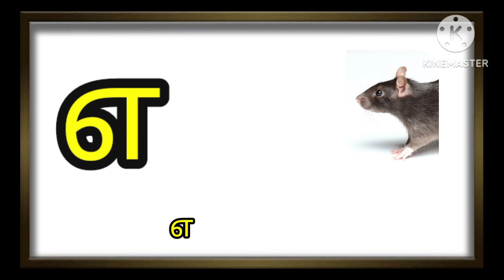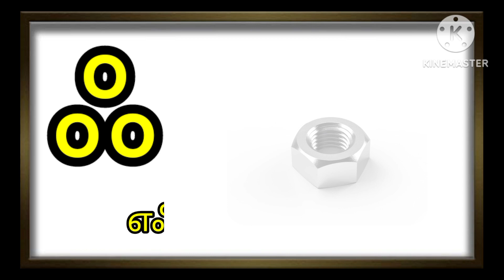அ அன்பளிப்பு,ஆ ஆரஞ்சு/அஆஇஈ/உயிர் எழுத்துக்கள்/LEARN TAMIL ALPHABETS